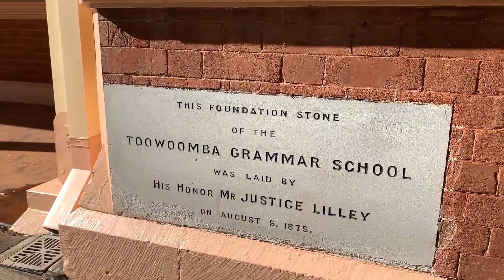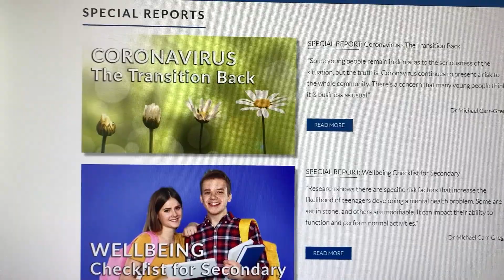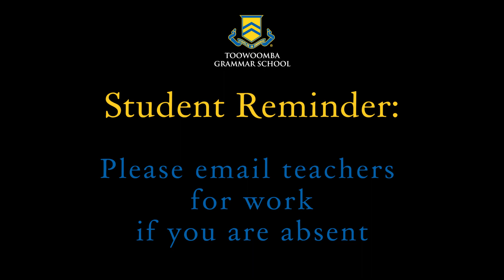5 August, 2020 Head of Senior School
School TV has the latest information about coping with school and COVID-19. Toowoomba Grammar School Head of Senior School, Mr Mark Oliphant outlines that resource, along with our big sporting achievements for the week and TGS' 145th birthday.